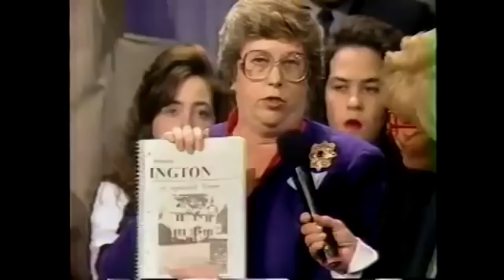Sally Jessy Raphael Snedeker Family The Haunting In Connecticut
In 1986, the Snedeker family moved into their new home in Southington, Connecticut — but two years later, the family would leave the house, telling stories of shocking paranormal activity.
The Haunting In Connecticut